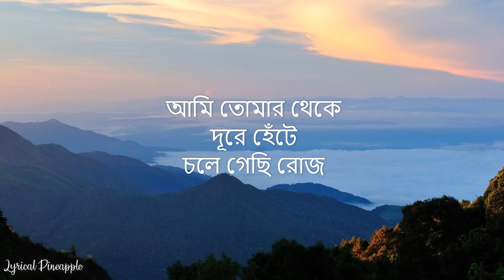Obhabe Keno (ওভাবে কেন ডাকো আমাকে?) Lyrics | Anupam Roy | Bela Seshe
If any owners of the content clips would like us to remove the video, we have no problem with that and will do so as fast as possible.

Please Don't Use Strikes. Thank you.

Obhabe Keno (Lyrics) by Anupam Roy from "Belaseshe" Bengali Movie Directed by Nandita Roy And Shiboprosad Mukherjee Produced by Atanu Raychowdhuri And Written by Nandita Roy.

Song - Obhabe Keno (ওভাবে কেন ডাকো আমাকে?)
Movie - Bela Seshe(2015)
Singer - Anupam Roy
Music Composer - Anupam Roy
Starring By - Soumitro, Rituparna Sengupta, Anindya Chatterjee,
Shankar chakraborty, Aparajita, Kharaj Mukherjee And Others